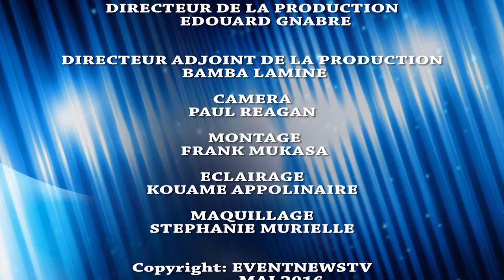SEREY DIE ET LA "GENERATION POSITVE "METTENT LE FEU A NOISY LE SEC